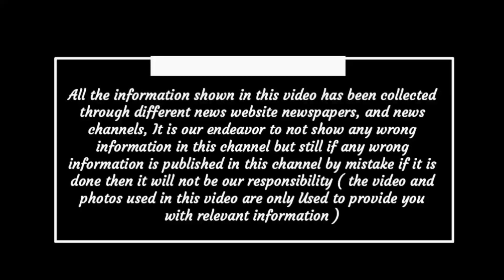Chhattisgarh latest news today